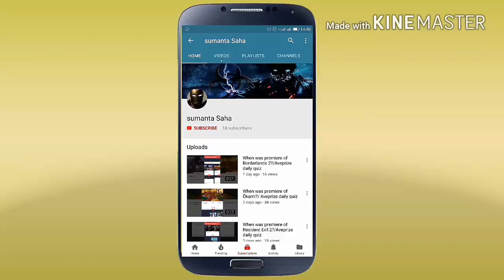Nintendo sued by Gamevice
Nintendo is sued by gamevice company for patent infringement